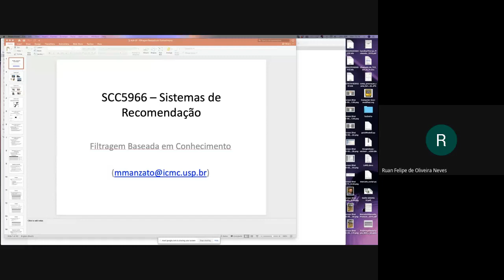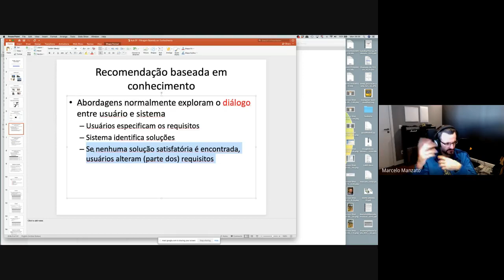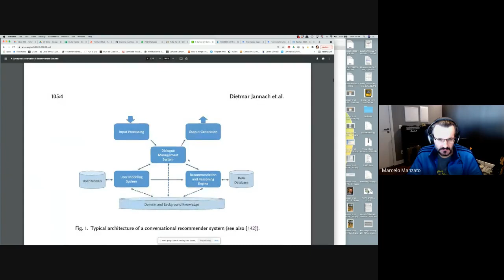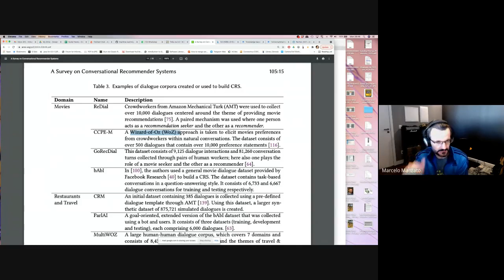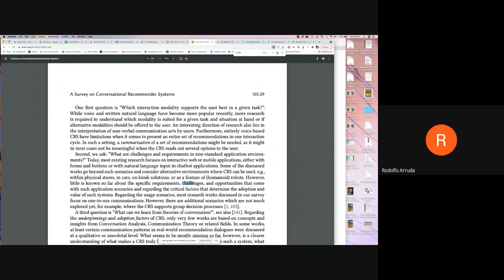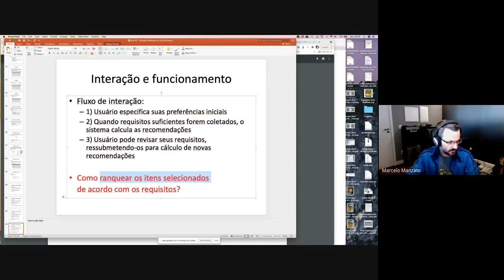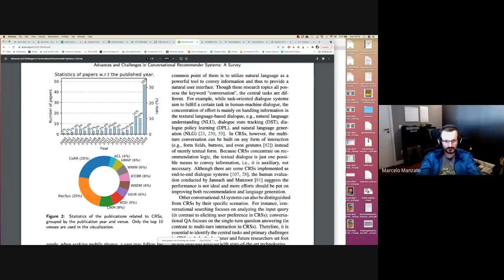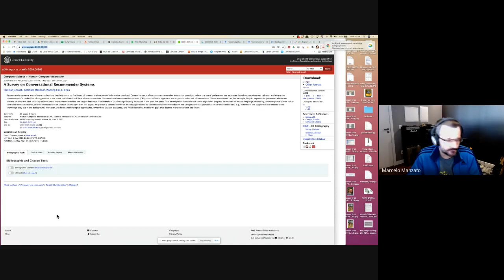SR - 10 - Live sobre Filtragem baseada em Conhecimento